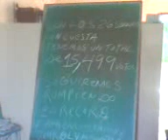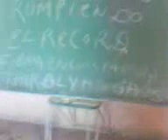SONDEO (ENCUESTA) PRESIDENCIAL 2012, 26 SONDEO ENTRE 15,499 VOTANTES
VAN HASTA HOY, DIA 6 DE FEBRERO DEL 2012, 26 SONDEO ENCUESTA Y UN TOTAL DE 15,499 VOTOS. ESTO ES FAJADOS EN LAS CALLES DE ESTE PAIS REP. DOM.

PERO PARECE QUE A NADIE LES INTERESA.

PERO SEGUIREMOS ROMPIENDO EL RECORD, SI DIOS QUIERE, PREGUNTANDOLES A LAS JENTES EN LAS CALLES POR QUIEN USTED VOTARIA EN LAS PROXIMAS ELECCIONES DE ESTE AÑO 2012.

ESTA ES LA FIRMA ENCUESTADORA JMRDL Y ASOCIADOS
JOSE RODRIGUEZ CEL 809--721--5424. presidente de la firma encuestadora

LES RECORDAMOS QUE VAN UN TOTAL DE 15,499 VOTOS ENTRE LOS 26 SONDEOS ENCUESTAS QUE YA HEMOS REALIZADO.

si les interesa a algun politico saber los resultados, solo tiene que llamar a ese cel y ponrse de acuerdo con el presidente de esta firma encuestadora.